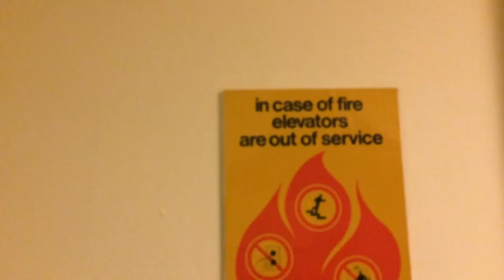Otis (touch sensative?) Traction Elevators at the Wells Fargo Tower Parking Deck, Roanoke, VA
This is an elevator at the Wells Fargo parking deck located inside the first seven floors of the building. I believe it is refered to by locals as the Tower Garage.